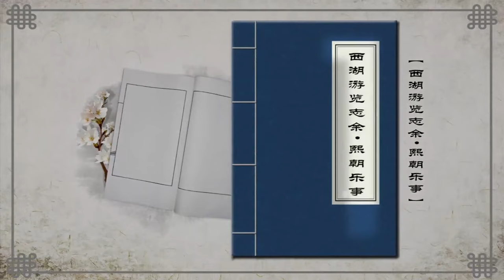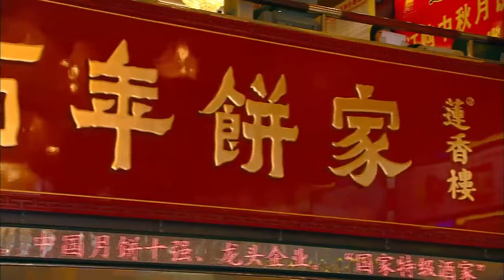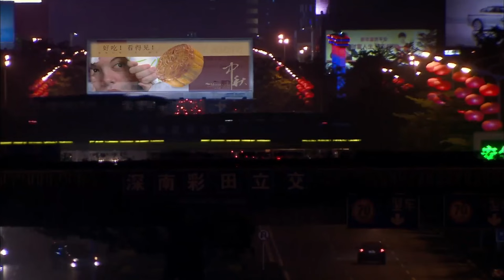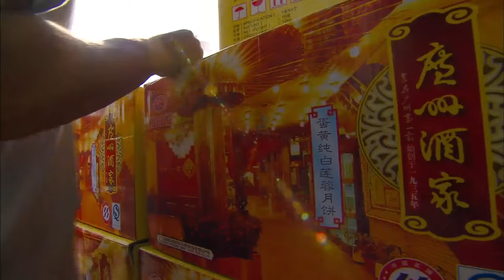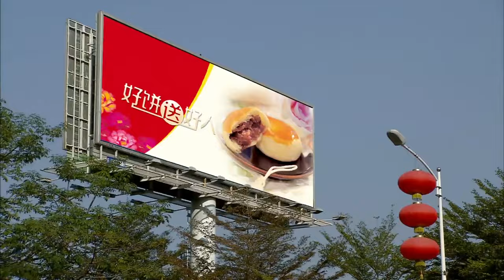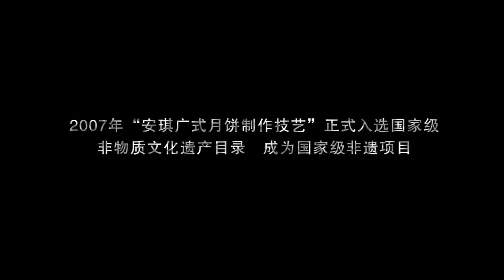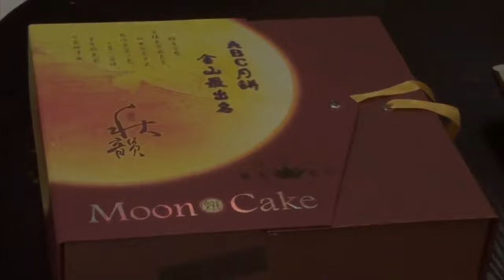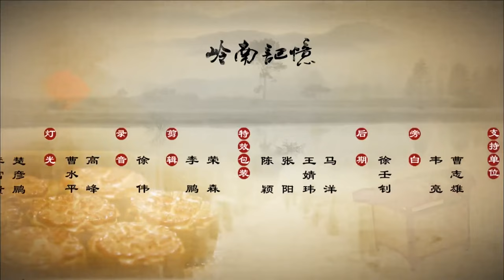秋月飘香广式月饼制作技艺【岭南记忆】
广东综艺 岭南记忆 该十集纪录片精选了粤剧、月饼和香云纱等十个广东省国家级非物质文化遗产项目，对其技艺流程、传承现状进行了全方位的展示。